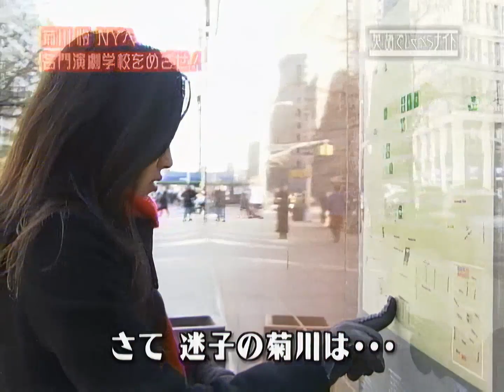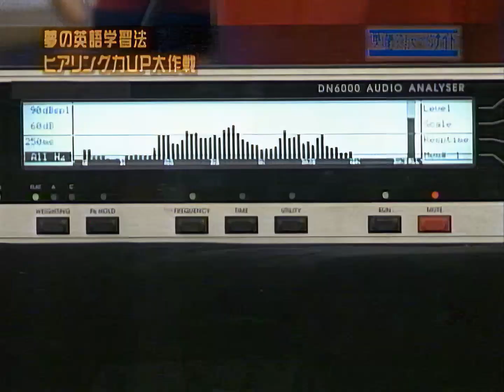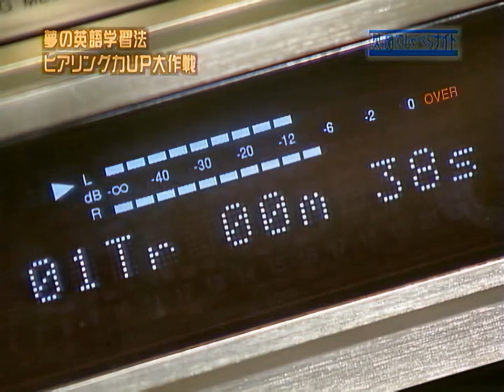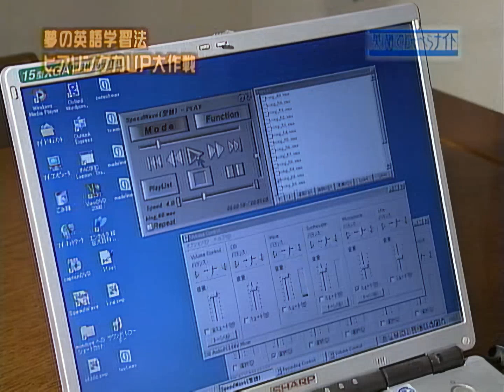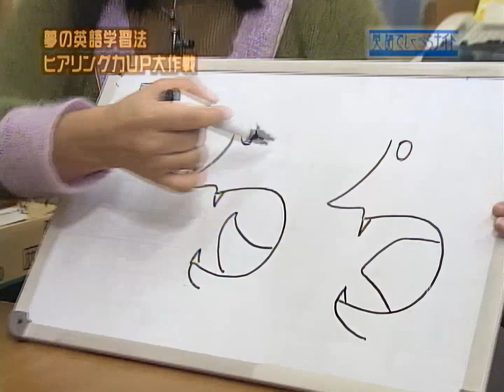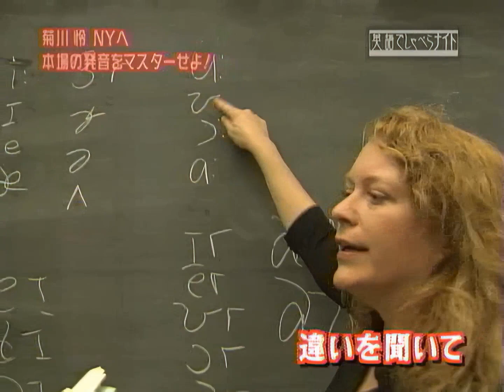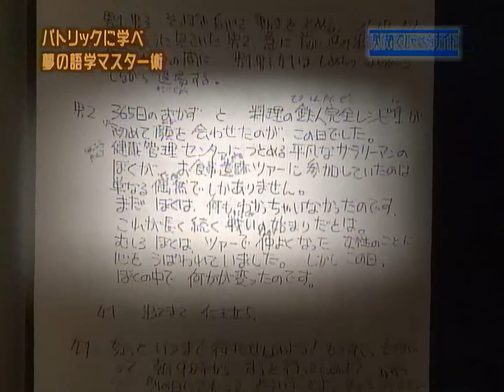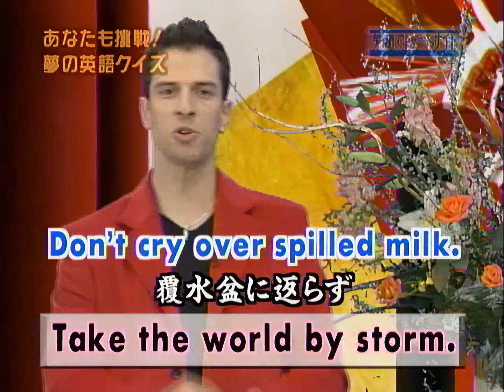英語でしゃべらナイト 新春スペシャル 2004/01/03 「英語で語れ！世界に夢を」菊川怜 石田純一 加藤夏希 楳図かずお 山本寛斉 石田えり いっこく堂 ヒュー・ジャックマン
英語でしゃべらナイト、夢いっぱいの新春スペシャル。あの菊川怜が夢のハリウッド進出に向けてアメリカに飛び、本格的な役者修行に取り組む。スタジオには石田純一、楳図かずおら、多彩なゲストが夢にまつわるクイズに挑戦！役に立つかもしれない夢の英語学習法とは？綾戸智絵、石田えり、山本寛斎ら、これまでのゲストも新春の夢を語る。夢いっぱい楽しさいっぱい、夢をテーマに盛りだくさんの４５分。
（出典：NHK Archives）

※当時映像SD(480p) → FullHD(1080p)まで高画質化。